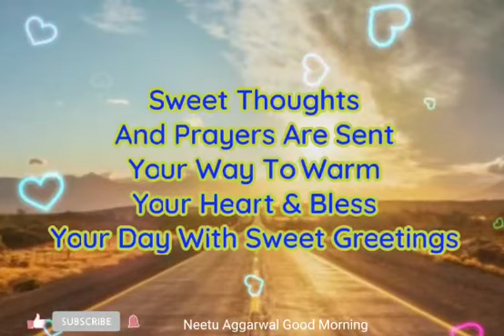#83 Morning Message,Have a beautiful day,Good Morning Whatsapp Status Video,Good Morning Quotes,Sms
Good Morning Wishes,Have a beautiful day,Good Morning Whatsapp Status Video,Morning Greetings,Quotes